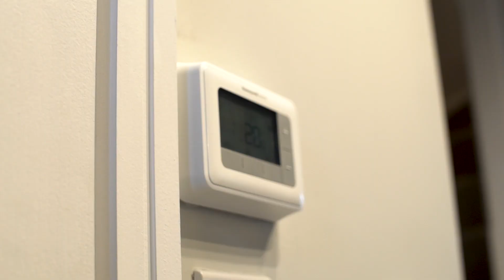Plot 3, The Dove at Tattenhoe Park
Plot 3, The Dove is a superlative four bedroom home set across three expansive floors with an excellent specification through out including energy efficient appliances & Amtico flooring as standard at Tattenhoe Park, Milton Keynes.